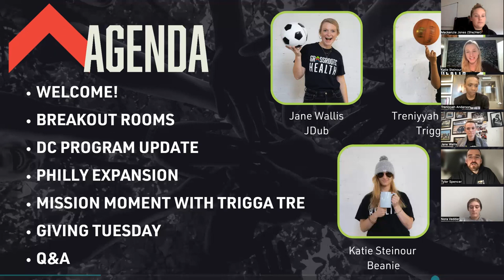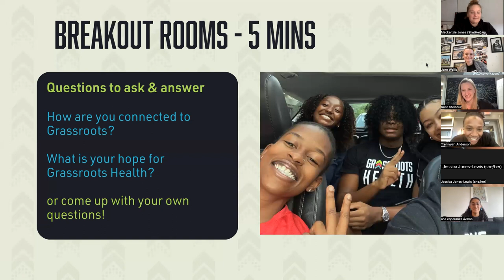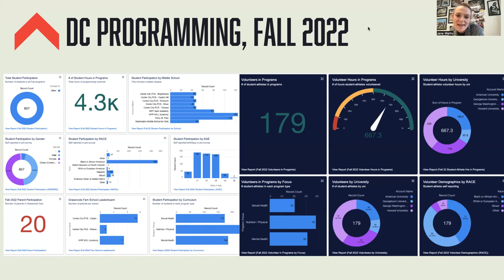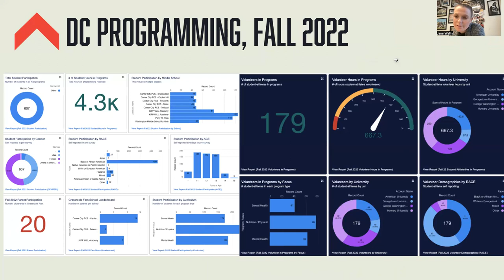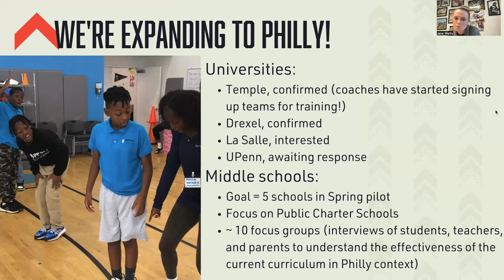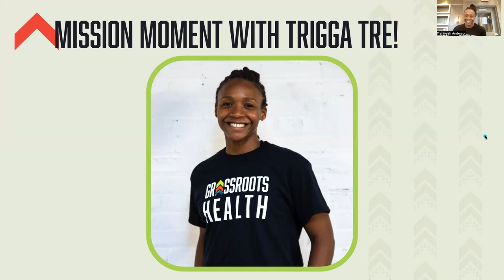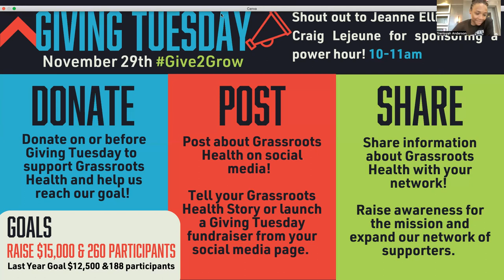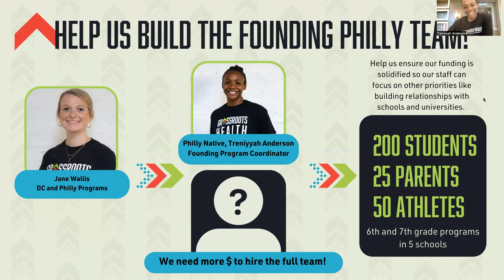Grassroots Health November 2022 Teletownhall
Get our latest updates regarding our DC programs, our expansion to Philadelphia, and ways you can help expand our impact through Giving Tuesday